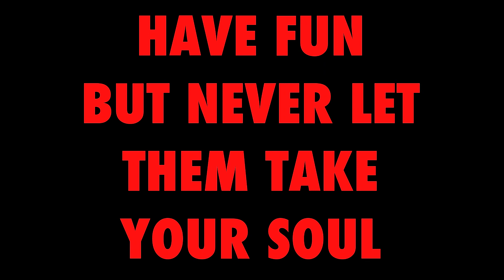GOLDCHEAPER - IN CLUB - OFFICIAL MUSIC VIDEO